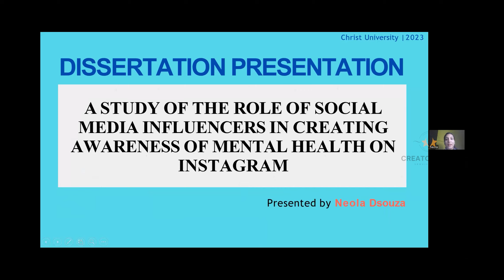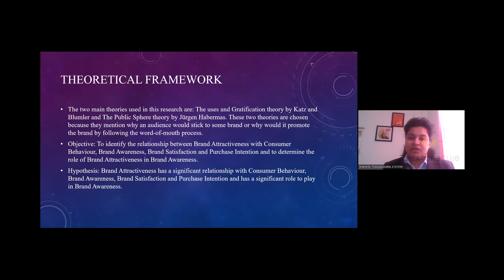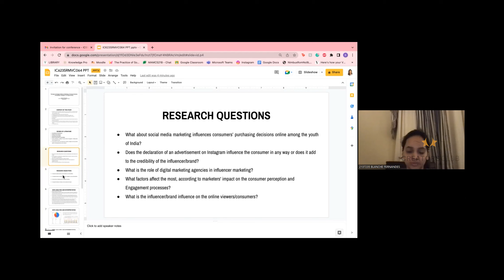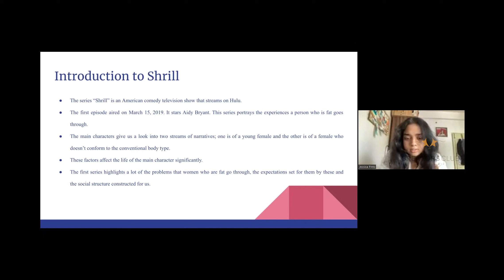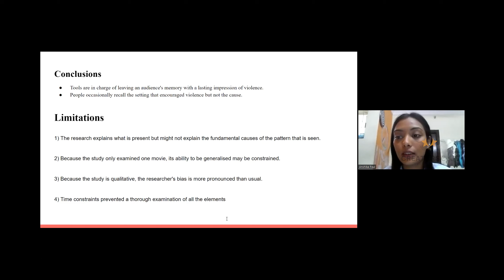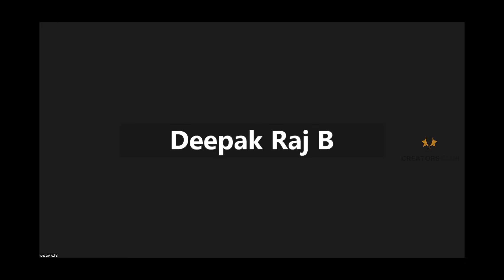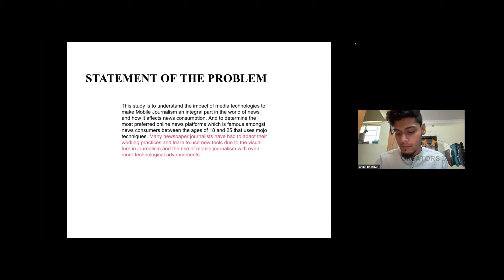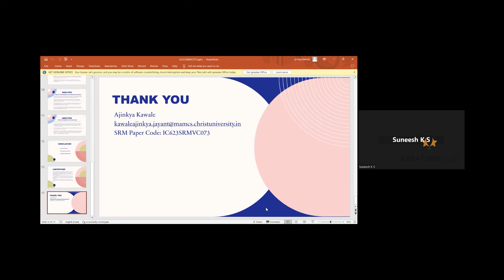Sixth International Conference on Media and Technology | 17.03.2023 | Session 14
Take a closer look at the highly anticipated Sixth International Conference on Media and Technology, on March 16th and 17th, 2023, conducted by the esteemed Department of Visual Communication, College of Science and Humanities, SRM Institute of Science and Technology, KTR.

A diverse array of industry experts, thought leaders, and scholars converged to explore and share their insights, making this conference a resounding success.  Dr. T. Padmanabhan &  Dr. T. K. Saravankumar, Assistant professor, SRMIST, were the two chairpersons for this session.

Over the course of two days, an impressive line-up of several presenters shared their invaluable knowledge and enriched the minds of their peers and conference presenters. Their passion and dedication to their respective fields were palpable and inspiring.

As a token of recognition for their hard work and academic initiative, certificates of participation were granted to the presenters, while words of appreciation were announced, resounding with thunderous applause.

1. IC623SRMVC133
Advertisement &amp; Digital Media; Why bother? An Empirical Study on Milky Mist Dairy's Digital Media Presence
DEEPAK RAJ B, Postgraduate
Media and Communication studies
Christ (Deemed to be University)
Bangalore, Karnataka

2. IC623SRMVC061
The Study of the Role of Social Media Influencers in Creating Awareness of Mental Health on Instagram
NEOLA JOSEPH DSOUZA, Postgraduate
Bangalore, Karnataka

3. IC623SRMVC098
Brand Growth Through Instagram Ads
SHANITA THANGADURAI, Postgraduate
Bangalore, Karnataka

MELJO THOMAS, Assistant Professor
Bangalore, Karnataka

4. IC623SRMVC064
The Impact of Instagram Influencer Marketing on Purchase Decisions of Consumers in Bangalore: An Empirical Study
BLANCHE FERNANDES, Postgraduate
Bangalore, Karnataka

5. IC623SRMVC002
People's perception of Instagram Advertising of the Cosmetic Sector (after the pandemic)
UDITA SINGHAL, Postgraduate
Bangalore, Karnataka

6. IC623SRMVC090
Exploring Narratives of Plus-Size Female Protagonists on Screen Through the Series Shrill:              A Critical Discourse Analysis
JESSICA PINTO, Postgraduate
Bangalore, Karnataka

7. IC623SRMVC089
News Consumption On Online News Platforms: A Study On Young Adult
ANMOL BHARDWAJ, Postgraduate
Bangalore, Karnataka

8. IC623SRMVC149
Violence in Gangs of Wasseypur – An Analysis of Violence
ANSHIKA PAUL, Postgraduate
Bangalore, Karnataka

9. IC623SRMVC072 The Role of Contemporary Advertising in Bringing about a Social Change
SHRUTHI D
Postgraduate
Bangalore, Karnataka

10.  IC623SRMVC073 User Experience (UX) of Indian News Websites in Online News Interaction
Ajinkya Kawale,
Postgraduate
Bangalore, Karnataka